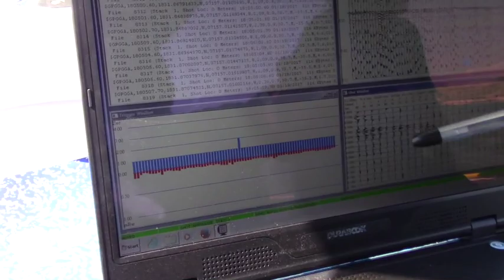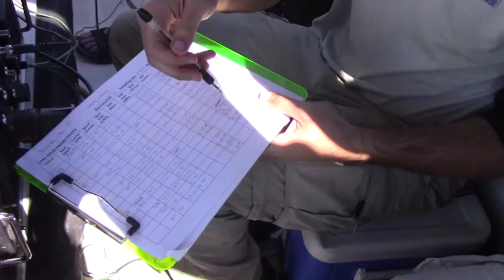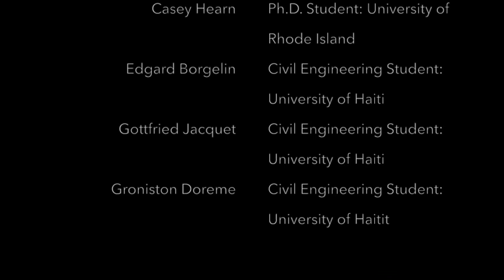Project Lake Azuei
Student Research Experience Documentary